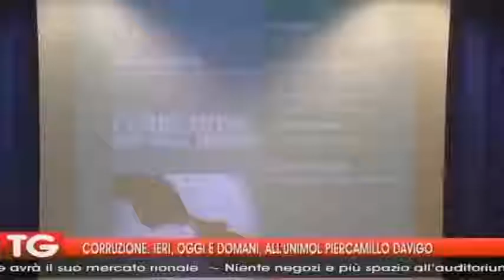CORRUZIONE, IERI, OGGI E DOMANI, ALL'UNIMOL PIERCAMILLO DAVIGO